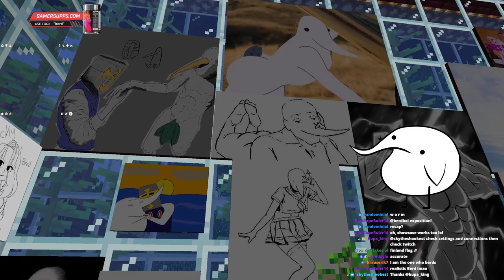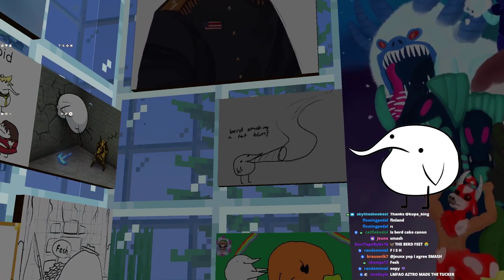SDMP we still aint got no dang horse pickaxe we must change this !postcard !SDMP PART 1